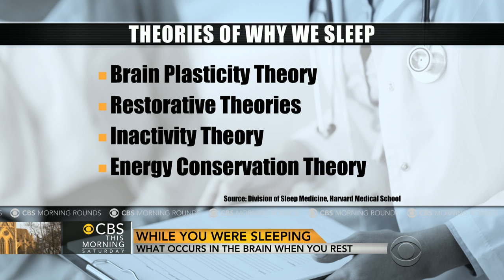What happens in your brain while you sleep?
Getting enough sleep can re-energize you and make you feel better. But what is actually happening to the brain in the process? CBS News contributor Dr. Tara Narula joins "CBS This Morning Saturday" to discuss the science.